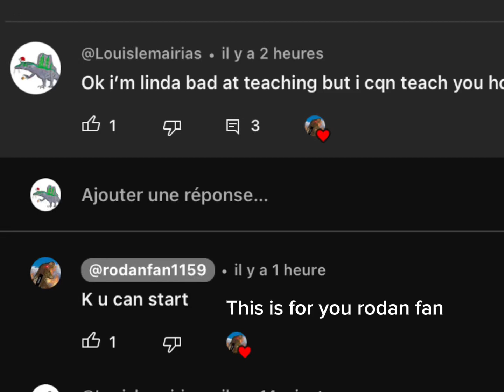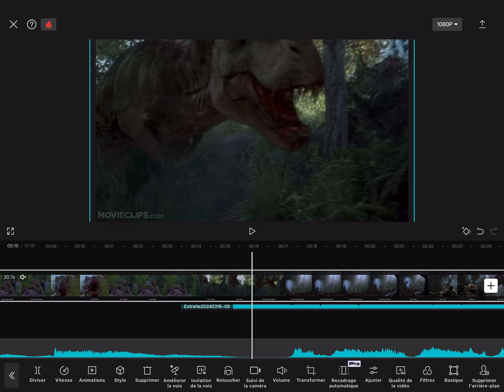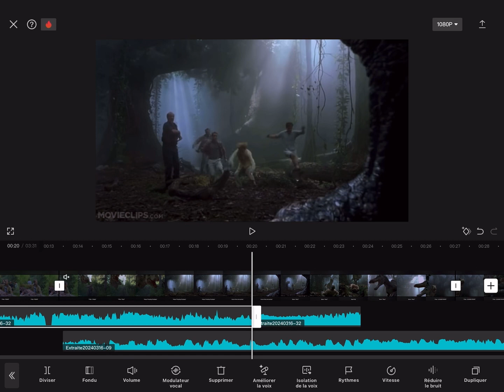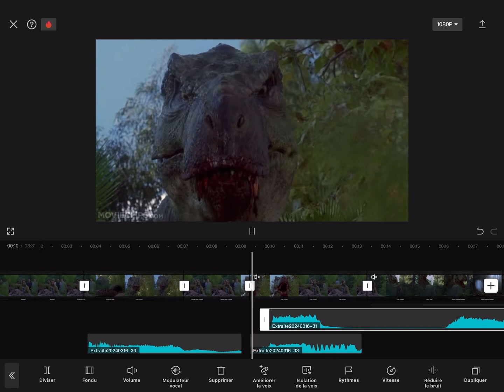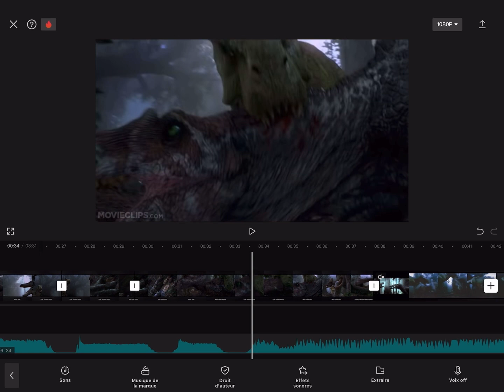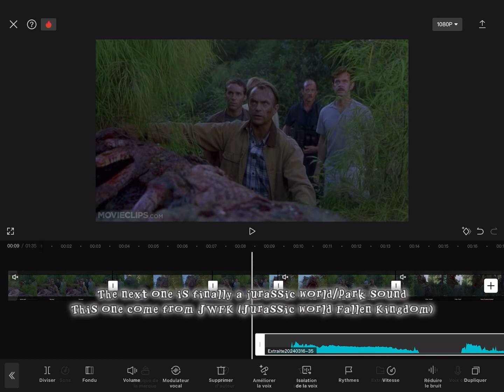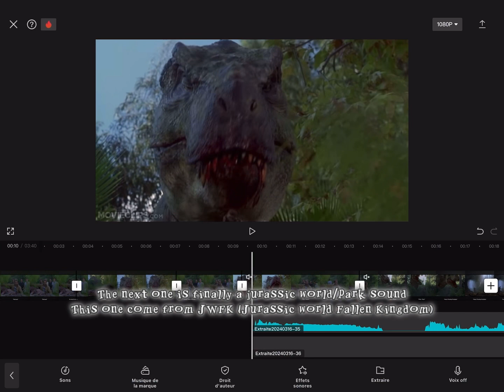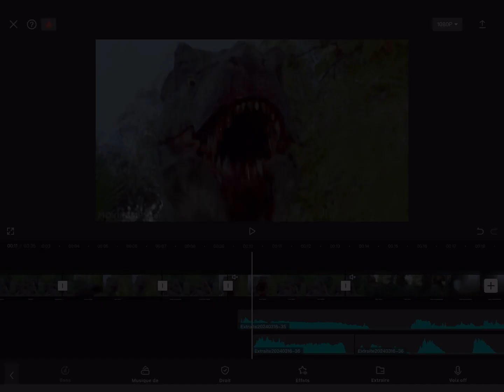How i resound my videos and mix the sounds (this is for you @rodanfan1159 )